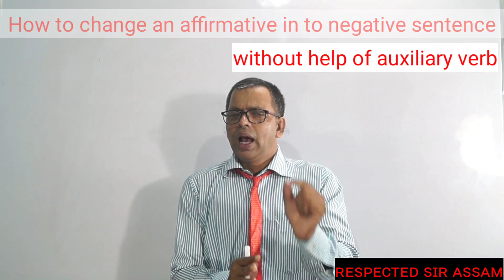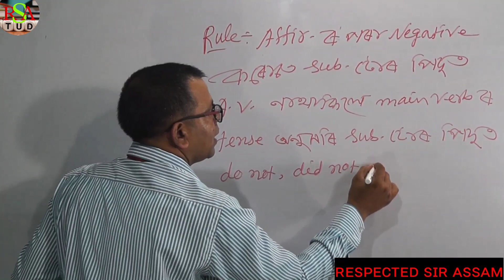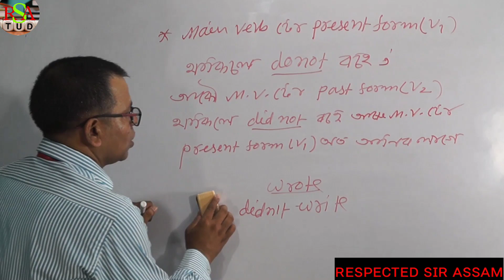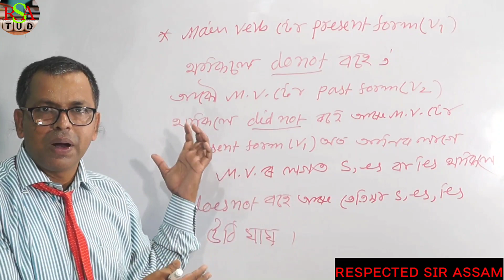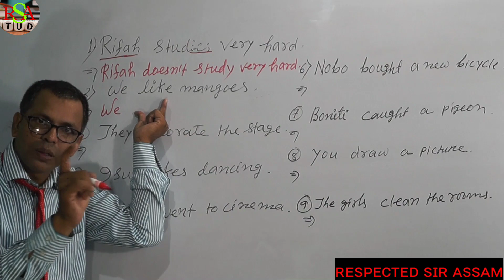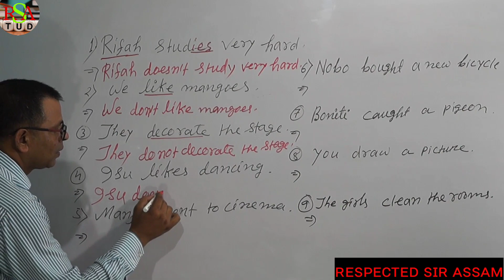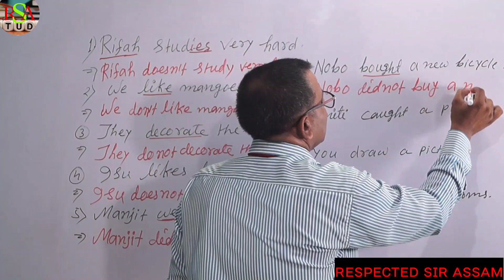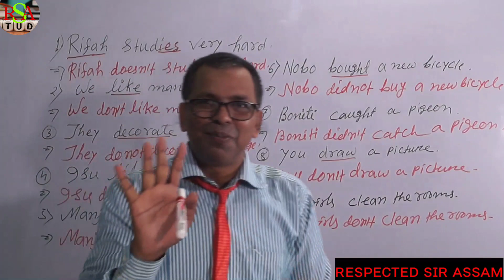How to change an Affirmative in to Negative sentence without auxiliary verb part .ll by jeherul sir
How to change an Affirmative in to Negative sentence/ আমি কেনেকৈ হয় ভুধকৰ পৰা নহয় ভুধক পাৰি।

Affirmative to negative tet ssc examination
Affirmations
Affirmative to negative tet 2021
Affirmative to negative in Assamese
Affirmative to negative in English grammar

Link
      Adverb

Link .

Links. ,. .

ink. .

Link. 2

Link. 4

Link. 5